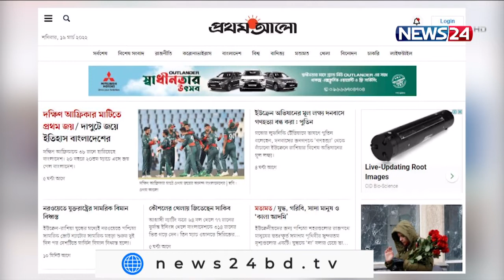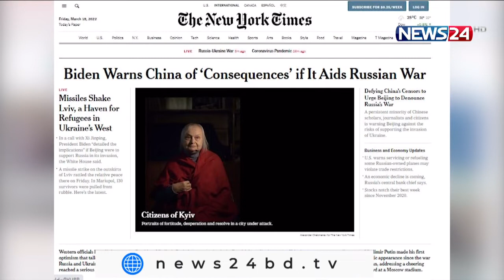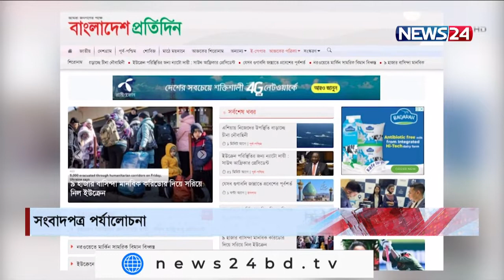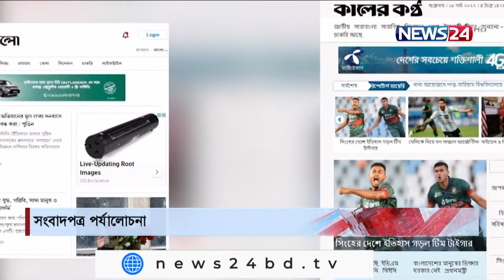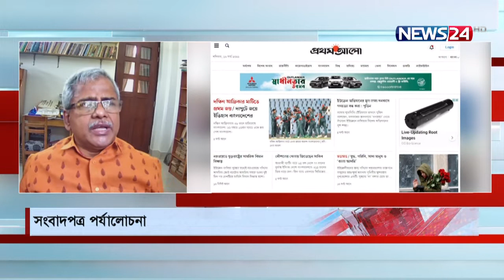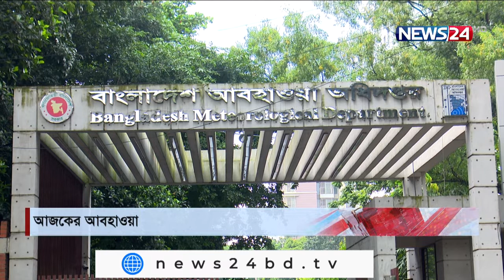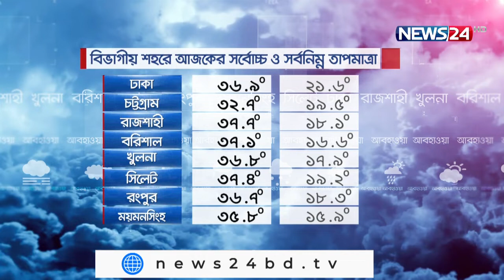Aj Shokaler Bangladesh || আজ সকালের বাংলাদেশ - 19th March, 2022 on NEWS24|| 19Mar.22